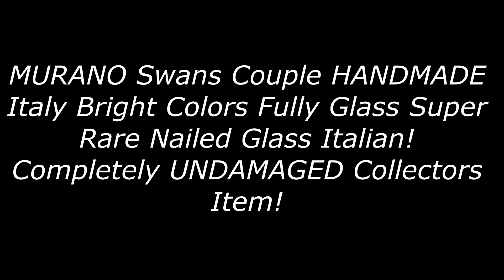Photoshoot MURANO Swans Couple HANDMADE Bright Colors Fully Glass Super Rare Nailed Glass UNDAMAGED!